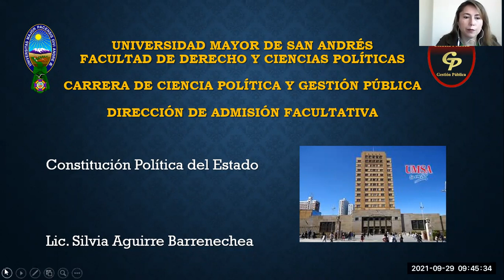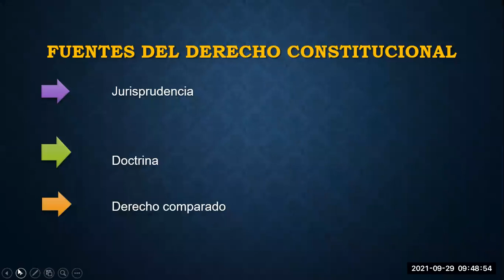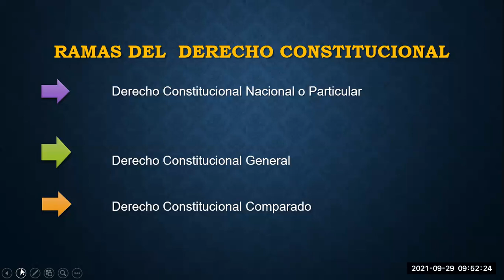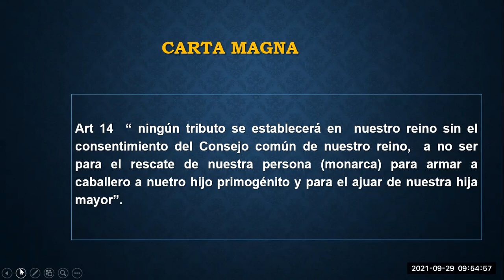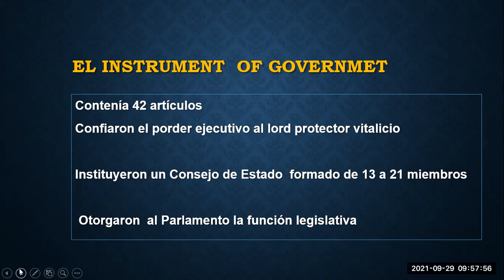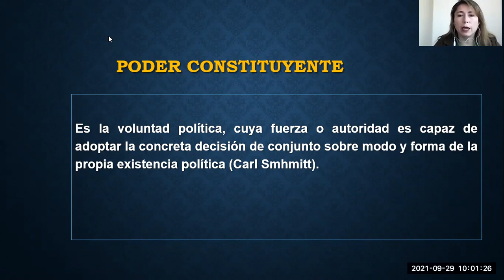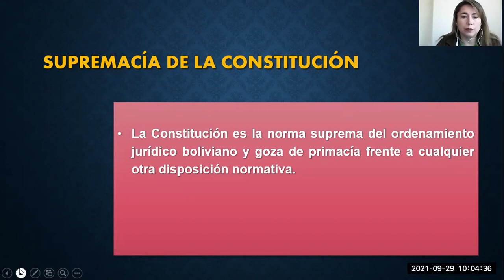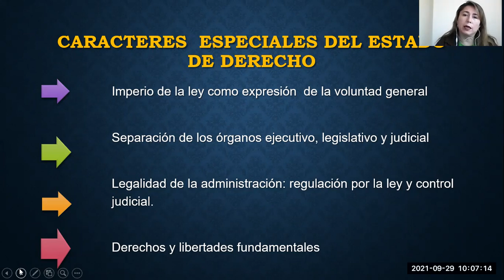Tema 4 CONSTITUCIÓN POLÍTICA DEL ESTADO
LIC.  SILVIA AGUIRRE